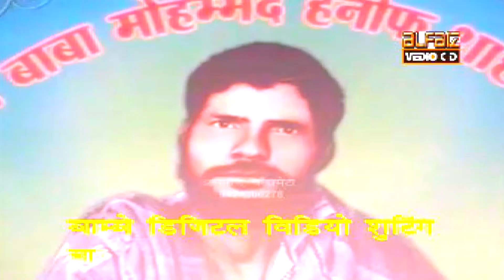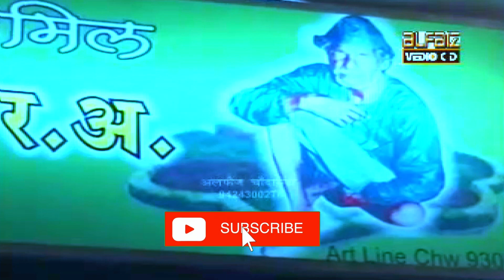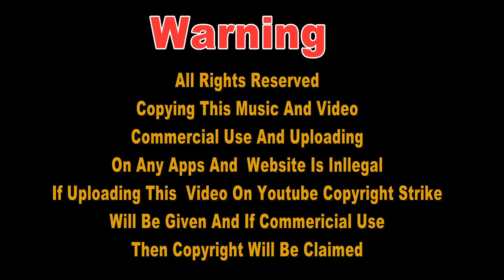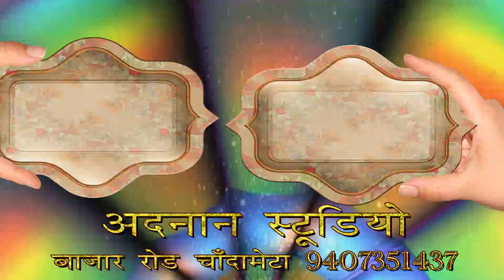Ya Taj Ki Rakhna Laaj Tere Diwane Aaye Hai Chhote Majid Shola या ताज की रखना लाज तेरे दीवाने आए हैं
ताज बाबा के जन्मदिन की स्पेशल कव्वाली Ya Taj Ki Rakhna Laaj Tere Diwane Aaye Hai Chhote Majid Shola

Ya Taj Ki Rakhna Laaj Tere Diwane Aaye Hai Chhote Majid Shola Kavvali 2023 छोटा मजीद शोला की कव्वाली

Hanif Baba Chhindwara Qawwali Program हनीफ बाबा के उर्स की कव्वाली

फनकार :- हाजी छोटा मजीद शोला
उर्स मुबारक हजरत हनीफ बाबा र.अ. छिंदवाड़ा

Adnan Studio Raaz Talkies Ke Paas Chhindwara
Islamic Taqreer Naat Qawwaliyan
Chhindwara Qawali
Chandametta Qawali
Live Program Qawwali
Stage Program Qawwali
Mazar Dargah ki qawali
Jashne Eid Milad Un Nabi Qawwali
Jasne Wiladat 2023 Qawwali
►या ताज के रखना लाज || Chhote Majid Shola || Latest Naats 2023 || Islamic Music
Ya Taj Ke Rakhna Laaj in New Style By Chote Majid Shola At Chhindwara | सबसे शानदार कव्वाली
या ताज के रखना लाज तेरे दीवाने आए हैं (Audio) || CHHOTE MAJID SHOLA || Islamic Music
ya taj ke rakhna
ya taj ki rakhna laaj tere diwane aaye hai dj mix
या ताज के रखना लाज तेरे दीवाने आए dj कव्वाली डीजे सॉन्ग
---Warning---

Copying this music and video. Commercial use and uploading on any apps and website is illegal,
will be given and if commercial use then copyright will be claimed

---चेतावनी---
सर्वाधिकार सुरक्षित
इस म्यूजिक एवं वीडियो को कॉपी करना.
व्यवसायिक उपयोग एवं किसी भी एप्स एवं वेबसाइट पर अपलोड करना गैर कानूनी है

Alfaiz Vedio C.D. Chandametta
Adnan Studio Music House Bazar Road Chandametta